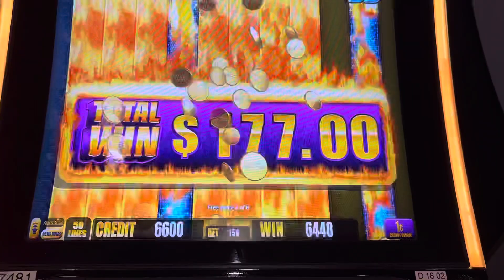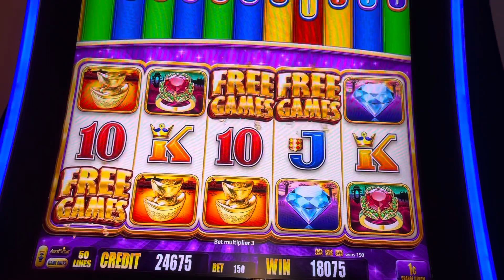Las Vegas Machine Spin it Grand Bonus